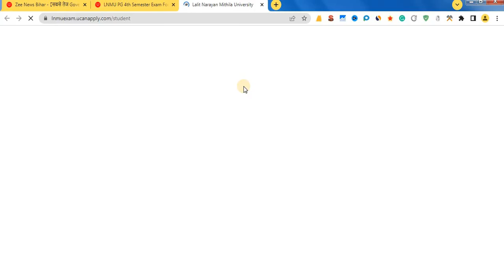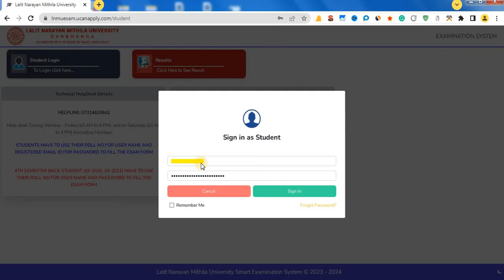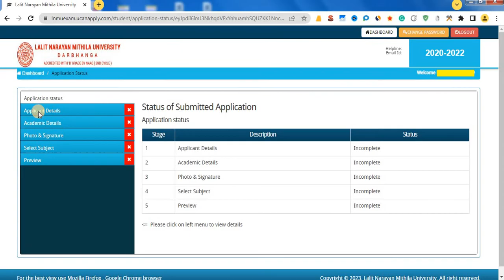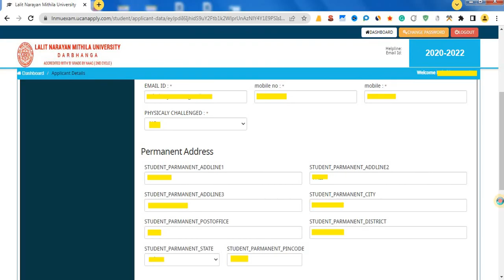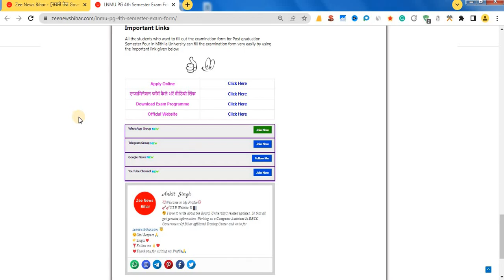lnmu pg 4th semester exam form || lnmu pg 4th semester exam form kaise bhare | lnmu pg four semester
lnmu pg 4th semester exam form || lnmu pg 4th semester exam form kaise bhare | lnmu pg four semester exam online form
About video. @VikashDigitalServices

is video me Mai ap sabhi ko Lnmu PG 4th semester Exam 2020-22 ka online form kaise bhara.
My Secound Channel  full details:--

FAQs :-

lnmu pg 4th semester exam form
lnmu pg 1st semester exam form kaise bhare
lnmu pg 4th semester online form
lnmu pg 1st semester exam date
lnmu pg 1st semester admit card 2022
lnmu pg 4th semester result 2022
lnmu pg 1st semester exam form kaise bhare 2022

Lnmu PG 4th Semester Online Exam Form Fill Up 2022 | Lnmu PG 4th Semester Exam Form Kaise Bhare 2022

lnmu pg 2nd semester result 2020-22
lnmu pg 3rd semester exam form online date 2022

lnmu pg 1st semester online form fill up 2022

Note

Important

About Me :- My real name is Vikash Singh this channel is one of my internet persona 'Algrow'. Currently, I am ( 22+Years Experience in lnmu pg 3rd semester exam form.), Successfully completed above YouTube Traning Certifications. and I aim to spread the right knowledge 👉Entertainment, 👉Educational, 👉Science & Technology growth with this channel is based on my research and observations on youtube. Hope you enjoy the journey!

00:00 - Intro
01:00 - Registration
06:28 - Personal Information